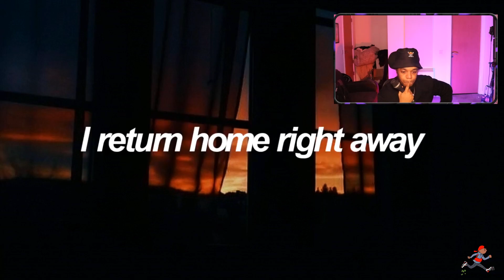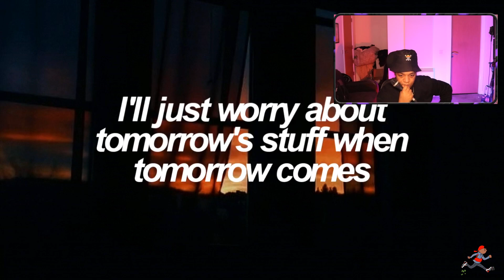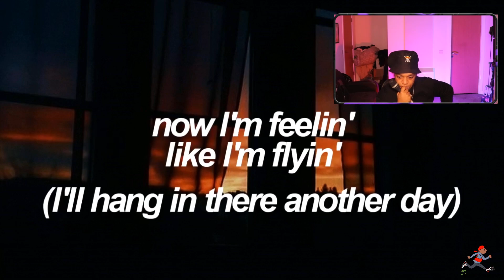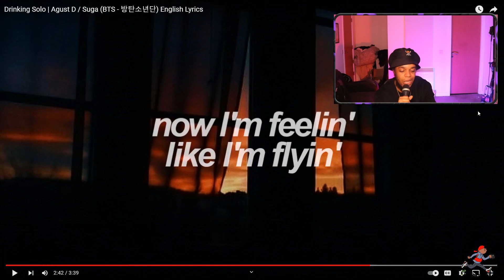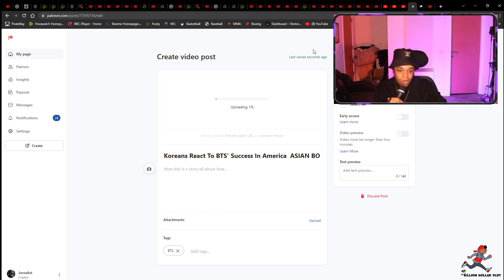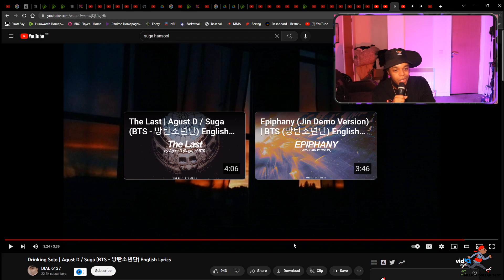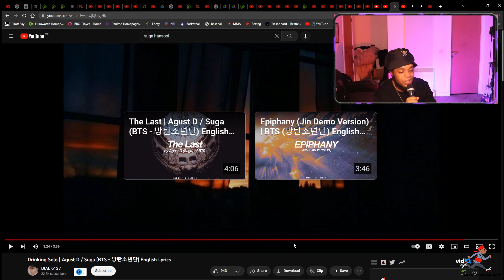American Rapper First Time hearing -Drinking Solo | Agust D / Suga BTS Suga AugustD [Reaction]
EP41: Smokey Approved S.Korea- American Rapper First Time hearing -Drinking Solo | Agust D / Suga (BTS - 방탄소년단) English Lyrics [Reaction]